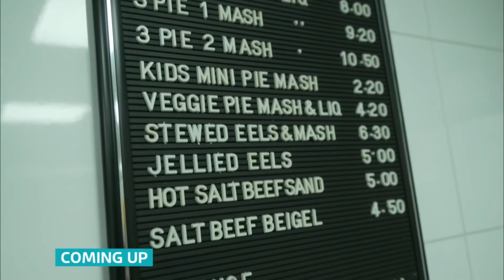ITV1 : ITV Evening News with Mary Nightingale - 31 October 2023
ITV Evening News with Mary Nightingale on ITV1 31 October 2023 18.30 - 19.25BST